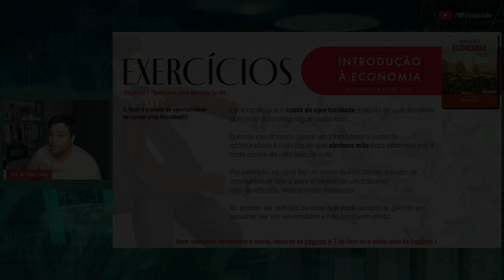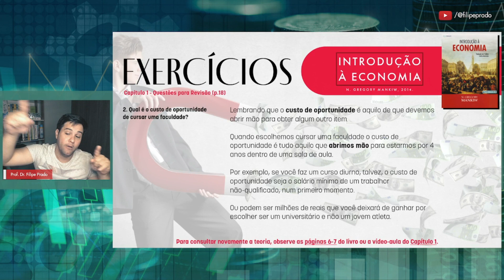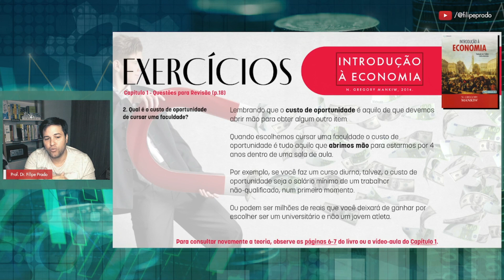Qual é o custo de oportunidade de cursar uma faculdade?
👨🏻‍🏫 Capítulo 1: Dez princípios de economia (p. 1-19)
Questões para Revisão (p. 18)
2. Qual é o custo de oportunidade de cursar uma faculdade?